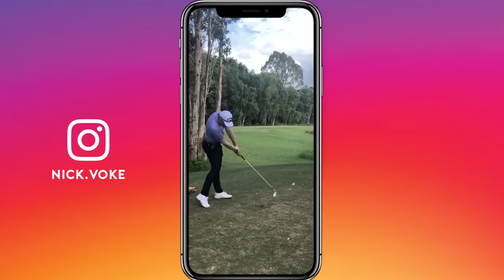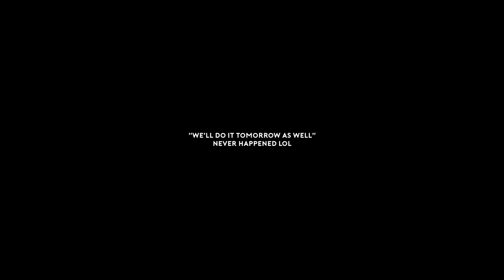WHATS IN A TOUR PRO'S BAG?? | Korn Ferry Tour Player Nick Voke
The ONLY training aid I use (PUTTING)
Portable TRIPOD with extending legs